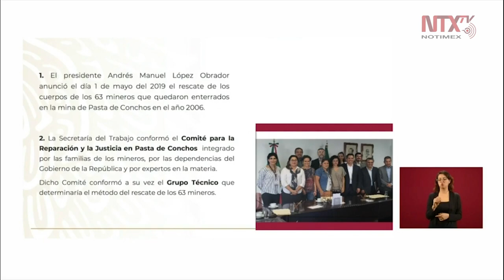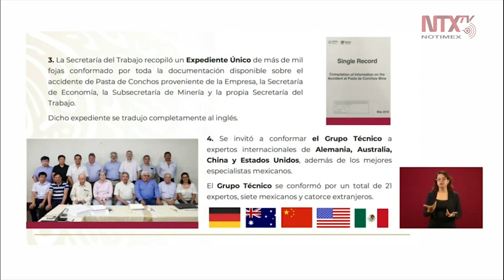Informan acciones a 14 años del accidente minero en Pasta de Conchos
Luisa Alcalde informó que, a 14 años del accidente minero en PastaDeConchos, Coahuila; se recopiló un expediente, el cual se tradujo al inglés dado que, el «Comité para la Reparación y la Justicia» se integró por 7 mexicanos y 14 extranjeros.